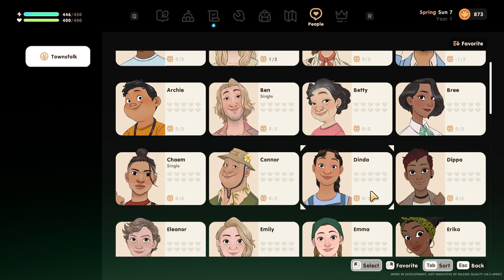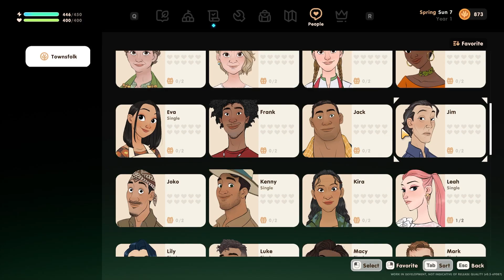Playing Coral Island 🌴🌊🐚 Part 7 🌊🚤🐬